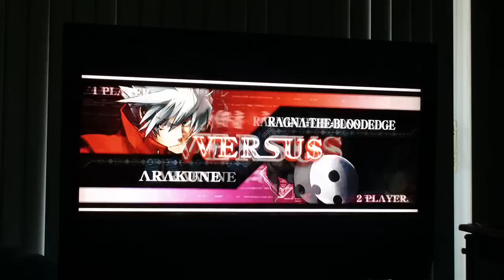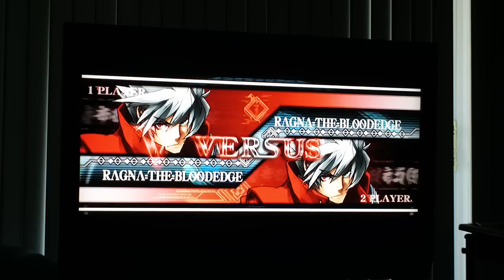BBCSE Grab Bag 047 (HD w/ Commentary)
0:00 SAIYO- (Ragna, PSR 743) vs kuroinku_ (Arakune, PSR 707)
3:18 reki0826 (Tager, PSR 699) vs R-BIKO (Rachel, PSR 782)
7:53 astralheat1106 (Hazama, PSR 614) vs mambaken (Jin)
10:23 mootoo801 (Relius, PSR 628) vs mugenZ_1213 (Ragna)
12:26 Ashray38 (Mu, PSR 686) vs evomoti (Ragna)
14:55 h07084 (Hazma, PSR 611) vs mikan79 (Jin, PSR 575)
18:03 mayoko315 (Taokaka, PSR 615) vs THE-TAIKO (Bang, PSR 691)
21:33 soranikakarunizi (Arakune, PSR 707) vs shikemoku-MAN (Ragna, PSR 755)
23:15 ARCANA-MANA (Ragna, PSR 718) vs yag169 (Ragna, PSR 663)